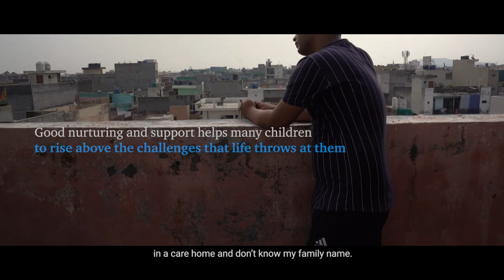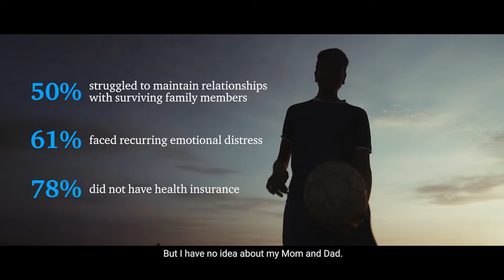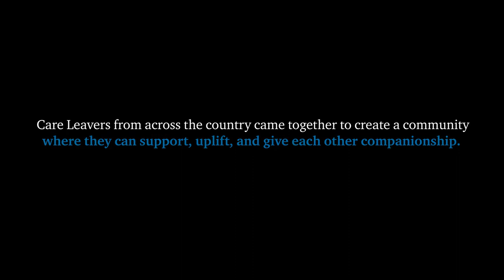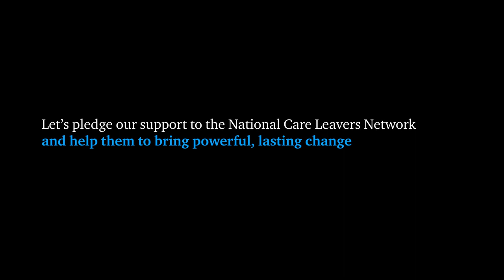What is the impact of COVID-19 on care leavers?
Young people who leave Child Care Institutions when they turn 18 years, have to grapple with several challenges in their transition to adulthood, such as completing their education, finding a job, affording a home, developing a support system and learning to live independently. These challenges have been worsened by the pandemic.